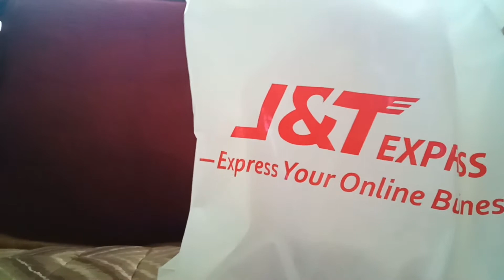Unboxing Metal Desktop Holder or Adjustable Cellphone Desk Stand Holder...